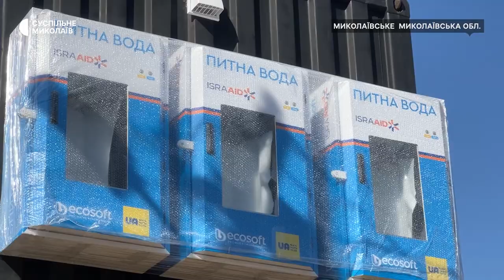У село на Миколаївщині привезли мобільну станцію очищення води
До села Миколаївське Шевченківської громади міжнародна організація "IsraAid" привезла мобільну станцію очищення води вартістю в 60 тисяч доларів. Потужність мобільної контейнерної установки очищення води складає 1500 літрів на годину.